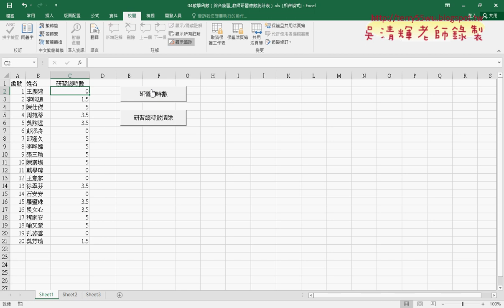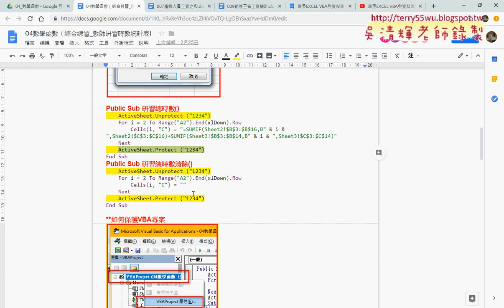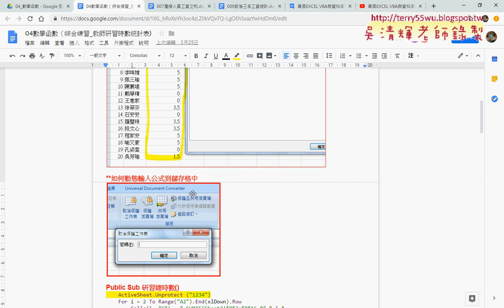11 教師研習時數統計保護資料